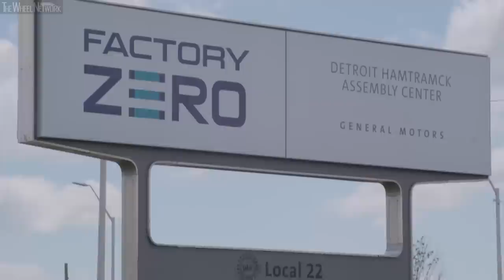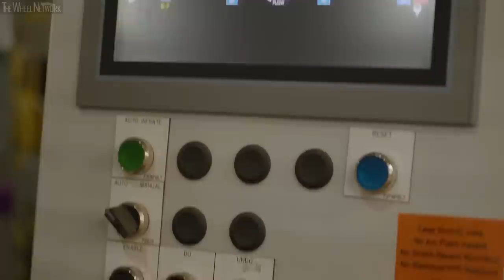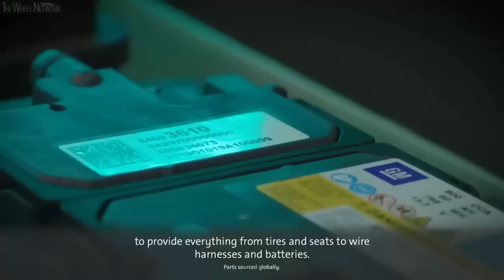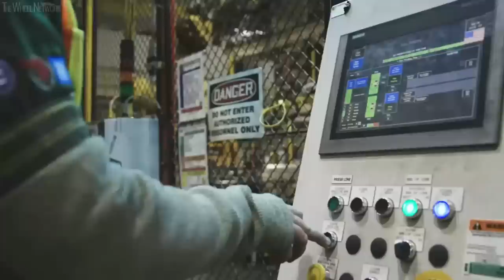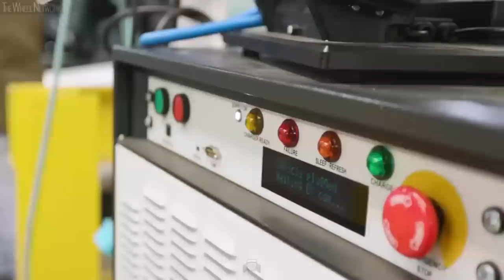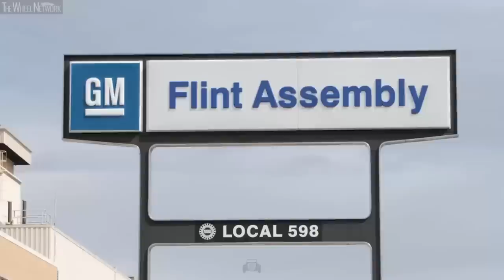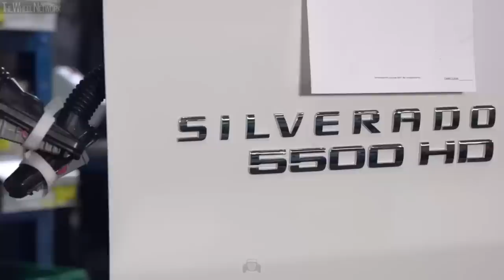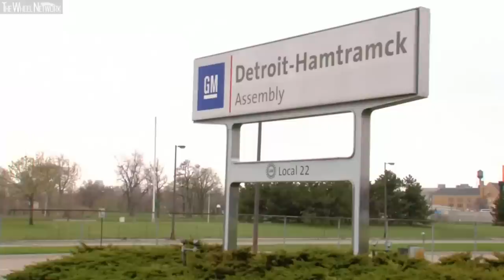General Motors Production in the United States (Buick, Cadillac, Chevrolet, GMC and Hummer)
Manufacturing footage from various GM factories across the US. Including production of Buick, Cadillac, Chevrolet, GMC and Hummer cars, trucks, EVs and powertrains. Years: 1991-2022.